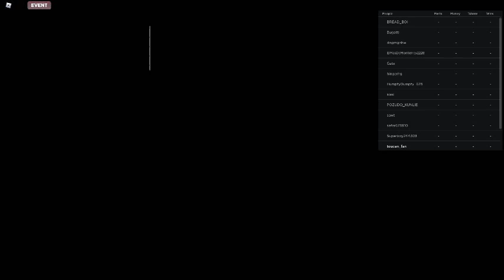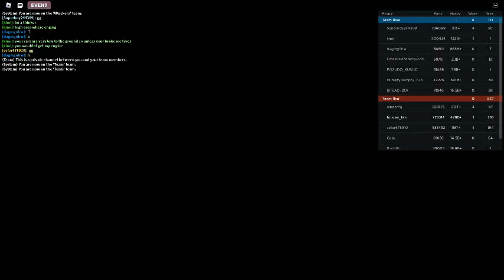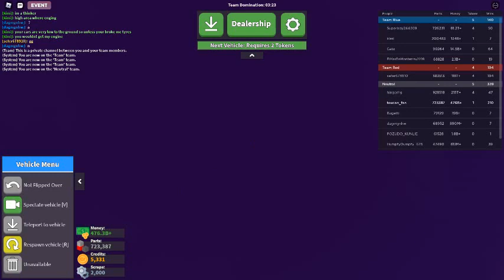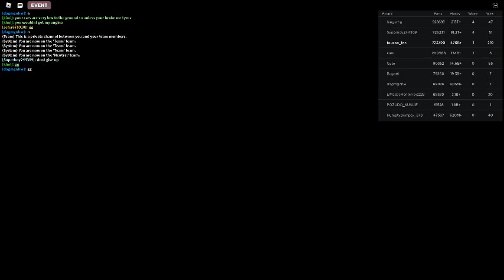Russia Car Crash Compilation 2768